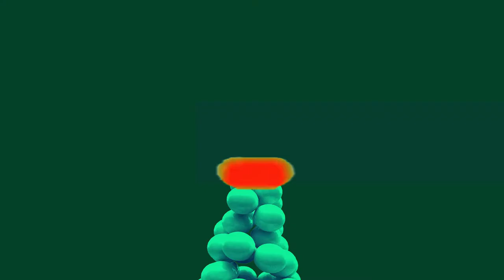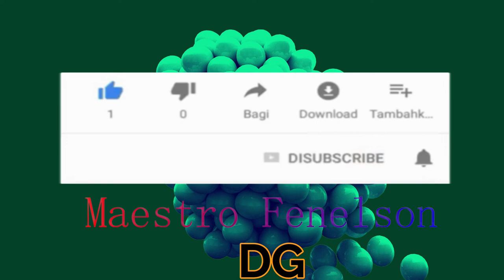ANMWEYYY VIN GADE KOMAN MK AK KONPA AP TRIP SOU FEDNA AK LYON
MK,LOVEMY VERTUS
@MAESTRO FENELSON